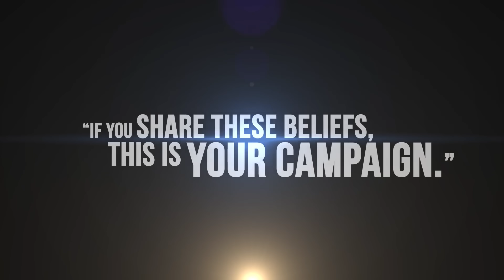Duke Nukem 3D: 20th Anniversary - Announcement Trailer [HD 1080P]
Announcement Trailer of Duke Nukem 3D: 20th Anniversary.

Genre(s): First-person shooter
Platform(s): PC, PlayStation 4, Xbox One
Publisher(s): Gearbox Software
Developer(s): Gearbox Software
Release Date (NA): October 11th, 2016